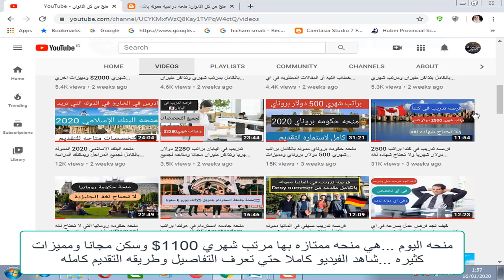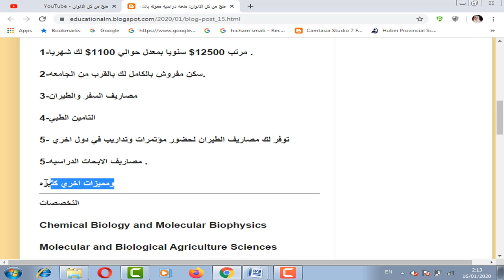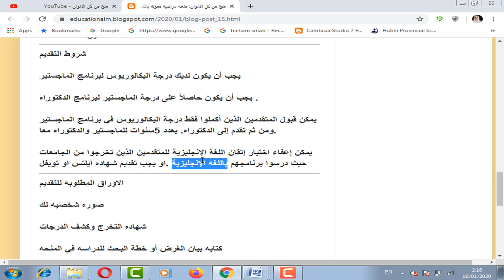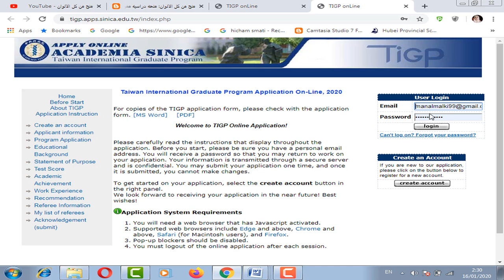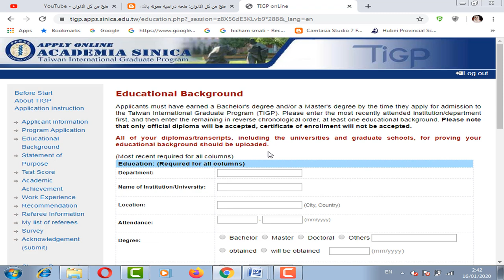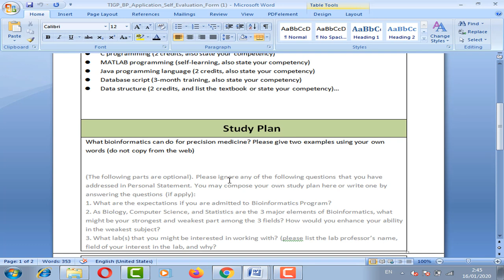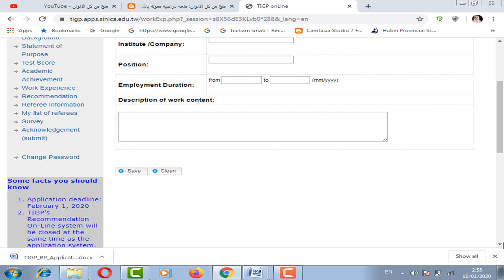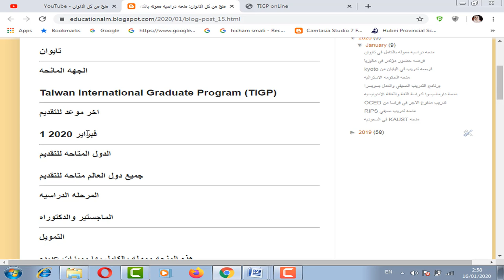منحه دراسيه في تايوان مموله بالكامل براتب شهري 1100$ ومميزات اخري/Taiwan Graduate scholarship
منحه دراسيه في تايوان مموله بالكامل براتب شهري 1100$ وسكن مفروش بالكامل لك بالقرب من الجامعه.ومصاريف السفر والطيران والتامين الطبي ومصاريف الابحاث الدراسيه . ومميزات اخري .وهذه الفرصه ممتازه حيث سوف تدرس 5 سنوات وبعدها سوف تحصل علي شهاده الماجستير والدكتوراه معا  . وبها تخصصات كثيره . وشهاده اللغه الانجليزيه ليست الزاميه في بعض الاستثناءات

Taiwan International Graduate Program (TIGP)